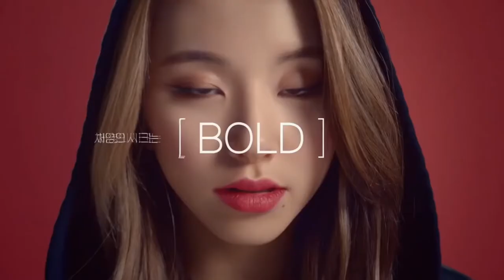TWICE X BEANPOLE X ACUVUE M/V FANMADE (RESYNC AUDIO) Post Malone - rockstar feat. 21 Savage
This video was made for fun. Non-profitable purpose.
BEANPOLE SPORT 18 F/W DOWN Campaign (Full ver.)
올 겨울, 추위를 압도하는 폼으로
B.BENCH & PUFFER DOWN

퍼포먼스를 넘어, 스포츠가 줄 수 있는 그 이상의 가치
More than Performance, BEANPOLE SPORT
Post Malone - Post Malone – rockstar feat. 21 Savage

rockstar ft. 21 Savage (Official Video)

Director: Emil Nava
Producer:  MaryAnn Tanedo
Director Of Photography: Kramer Morgenthau
Editor: Sean Fazende
For Rojas Vision

Music video by Post Malone performing rockstar ft. 21 Savage.